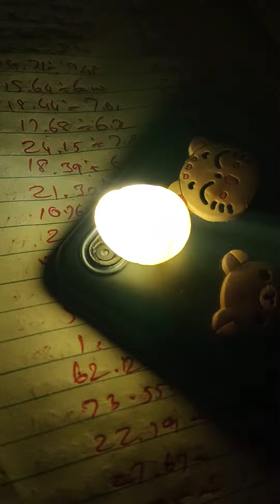morgenite ruff stone specific gravity 2.93 want to be contact my no 9884434661 one caret 1000rs